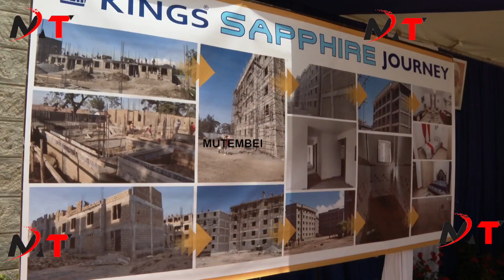KUWA NA DENI SIO MAKOSA ATA KENYA TUKO NA DENI!!PRESIDENT RUTO SAYS AS HE VOWS TO CHANGE CRB!